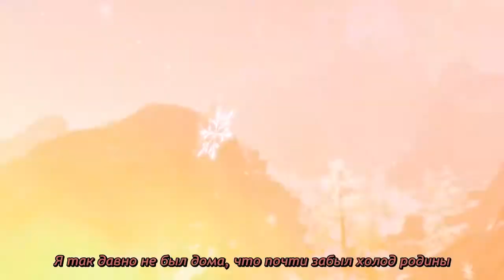«Письмо в Снежную» Тарталья (Гидро) | Genshin Impact - Jp Dub Rus Sub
Тизер Тартальи с русскими субтитрами и японской озвучкой
Описание к видео:
«Дорогая сестра!
Я так давно не был дома, что почти забыл холод родины...»
Актер озвучки:
Тарталья - Рёхэй Кимура